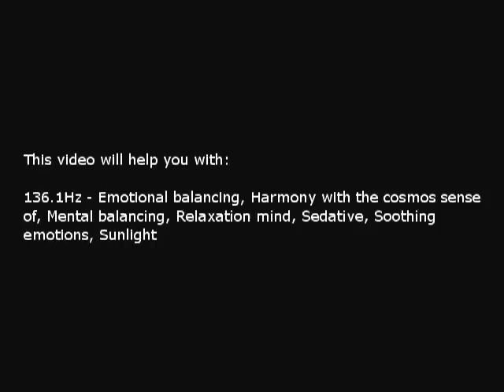Emotional balancing, Harmony with the cosmos, etc. (Isochronic Tones 136.1 Hz) Pure Series